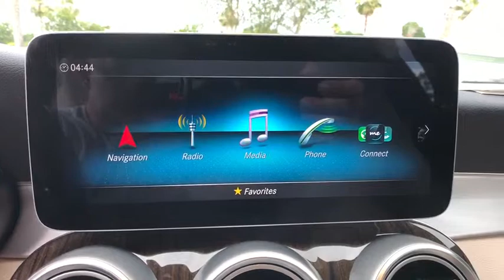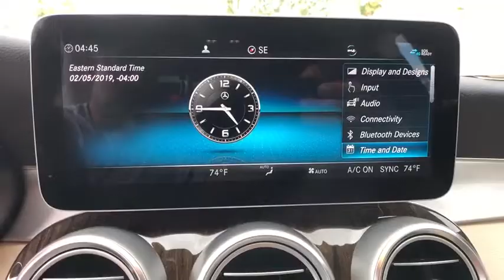2019 Mercedes-Benz C-Class Orlando, Winter Park, Windermere, Metro West, Lake Mary, FL KF785027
Blue Used 2019 Mercedes-Benz C-Class available in Orlando, Florida at Porsche of Orlando. Servicing the Winter Park, Windermere, Metro West, Lake Mary, FL area.
2019 Mercedes-Benz C-Class C 300 - Stock#: KF785027 - VIN#: WDDWJ8DB9KF785027

AMG LINE,PREMIUM PACKAGE,WHEELS: 19 AMG TWIN 5-SPOKE W/BLACK ACCENTS,MB ENTRY NAVIGATION,HEATED FRONT SEATS,BLIND SPOT ASSIST,Sun/Moonroof,Navigation System,REAR SPOILER,NIGHT PACKAGE,ROOF SPOILER,PRE-INSTALLATION FOR SD-CARD NAVIGATION,INDUCTIVE WIRELESS CHARGING & NFC PAIRING,WHEEL LOCKING BOLTS,Keyless Start,Bluetooth Connection,Rear Spoiler,AMG FLOOR MATS,BLACK FABRIC HEADLINER,DARK BROWN LINDEN WOOD TRIM,MULTIFUNCTION SPORT STEERING WHEEL,REAR CROSS TRAFFIC ALERT,SILK BEIGE/BLACK; MB-TEX UPHOLSTERYThis vehicle includes a Money-Back Guarantee* and passed our precise inspection process. Best of all the price you see is the price you pay. No haggling. No back and forth. No pressure. And this price is so good it is guaranteed. Check out this like-new 2019 Mercedes-Benz C300 we recently got in with only 5166 miles. Drive home in your new pre-owned vehicle with the knowledge you're fully backed by the CARFAX Buyback Guarantee. CARFAX shows that this is a one-owner vehicle -- no wonder it's in such great condition. There's a level of quality and refinement in this Mercedes-Benz C-Class that you won't find in your average vehicle. Feel at ease with your purchase of this Mercedes-Benz C-Class C 300, all records are included allowing you to truly know what you're buying. Pre-owned doesn't have to mean used. The clean interior of this Mercedes-Benz C-Class makes it one of the nicest you'll find. This finely crafted vehicle is engineered to last. But just in case it doesn't, you can take comfort knowing it comes with a manufacturer's warranty. A true feat of engineering, this Mercedes-Benz C-Class C 300 has otherworldly acceleration, prodigious power and is accompanied by the prestigious reputation of Mercedes-Benz. Although it may not make much sense, this vehicle will undoubtedly provide a memorable experience every time you drive it. This highly refined Mercedes-Benz C-Class comes with exciting features you'd expect in a vehicle twice the price. Marked by excellent quality and features with unmistakable refined leather interior that added value and class to the Mercedes-Benz C-Class If, upon choosing the road less traveled you find yourself lost, relax and remember this beautiful car has navigation. *Money-Back Guarantee is valid for 5 days or 250 miles, whichever comes first. See store for details. Some restrictions apply.